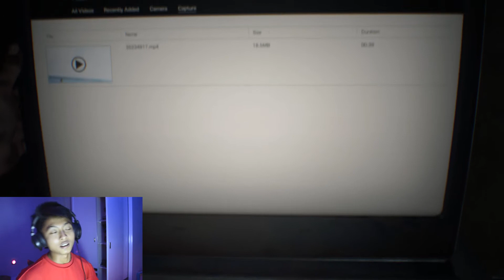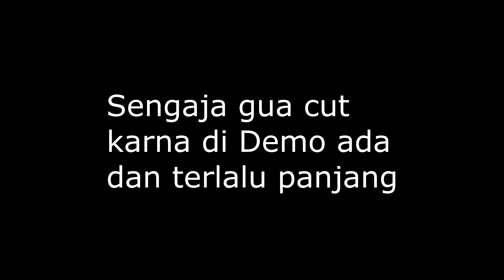PENCARIAN SEORANG BABYSITTER CANTIK | Resident Evil 7 Biohazard Indonesia #1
GUYS AHIRNYA GW BIKIN VIDIO LAGI HAHAHA TOLOL EMANG TUH INTRO.